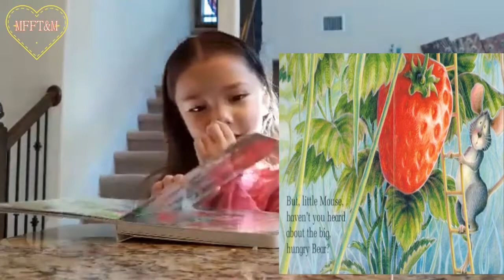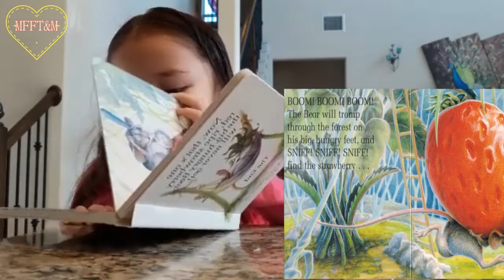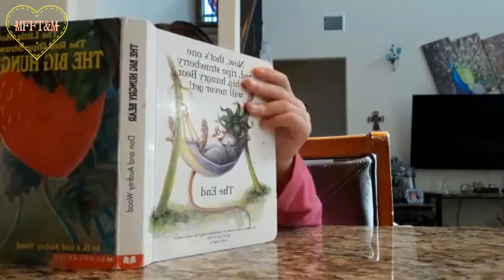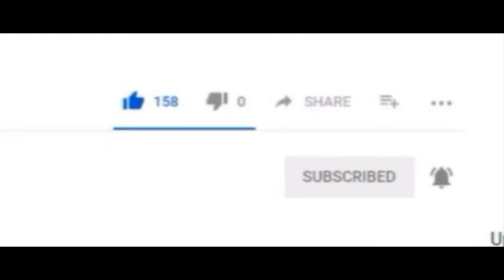The Little Mouse, The Red Ripe Strawberry, and The Big Hungry Bear (Jackie Read A Loud)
Jackie is Our  Youngest Story Reader On YouTube!

To all who new here, Jackie is 5 year old and she's on kinder garden. On her reading time homework, she want to read to everyone. Hope you guys enjoy reading with Jackie!